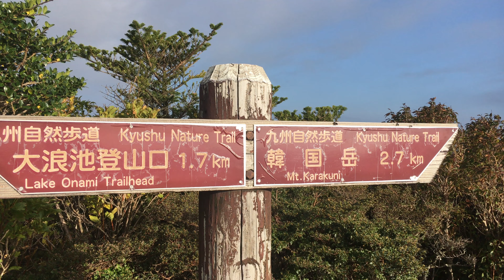大浪池、韓国岳